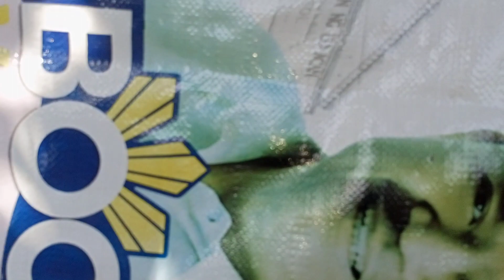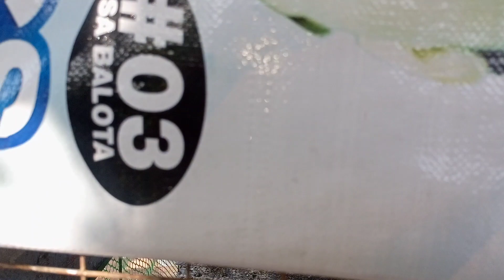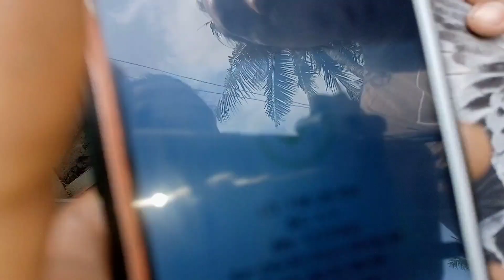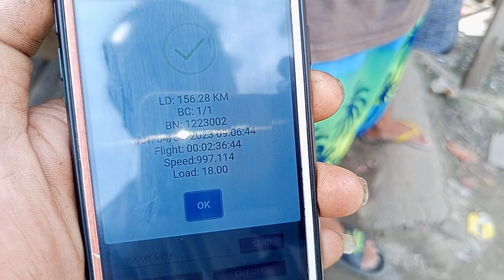1ST LAP DERBY LARONG PANG NEW BIE MGA KALAPATIDS